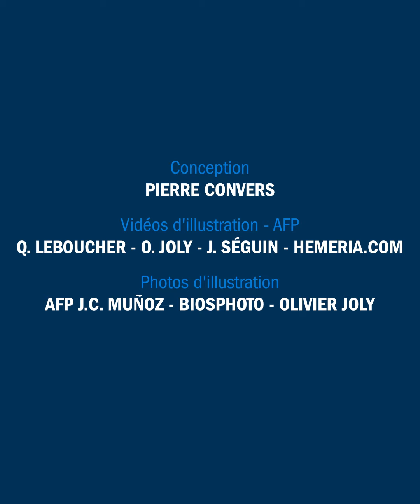Islande : comment l'éruption d'un volcan a propulsé le tourisme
Photographe et grand reporter, Olivier Joly raconte le succès de l'Island et ses paysages incroyables dans "Planète Liza" avec Bixente Lizarazu.